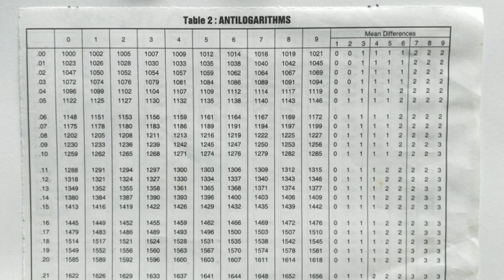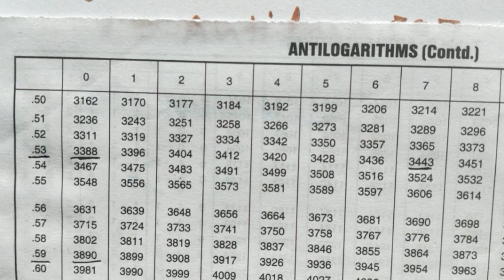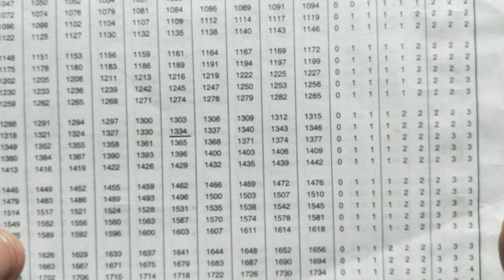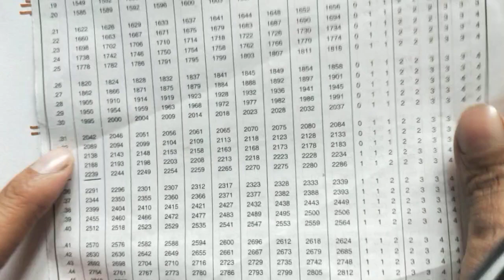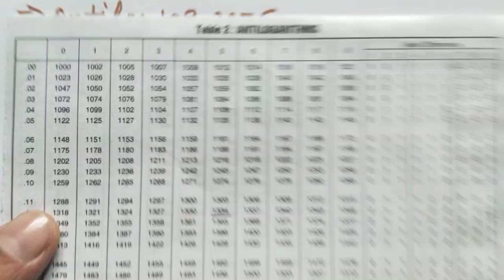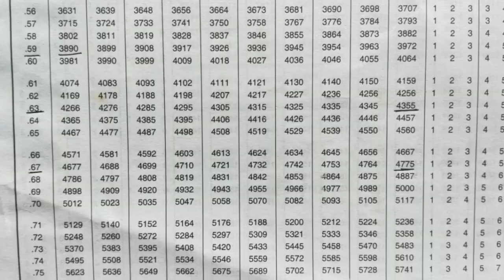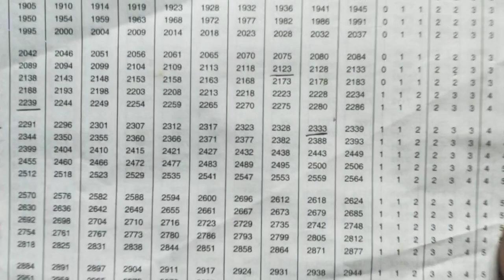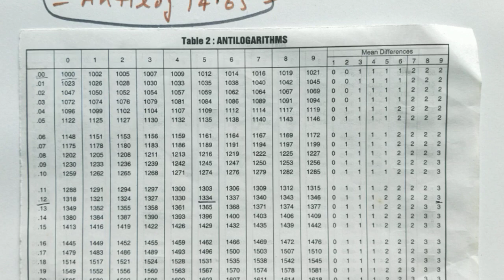ANTILOGARITHAMS || HOW TO USE ANTILOG TABLE || TRICK OF ANTILOG BY PANKAJ SIR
LOGARITHMS PART-2